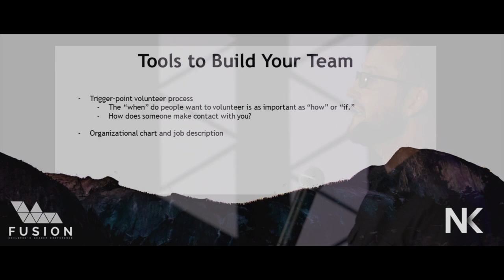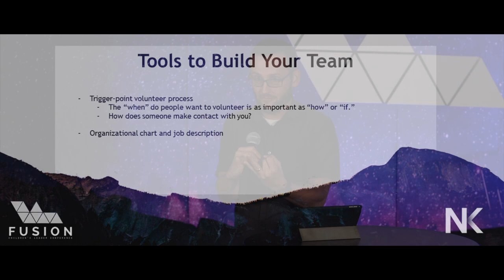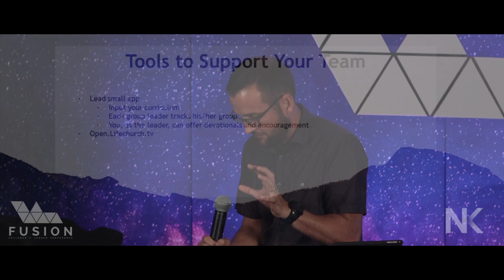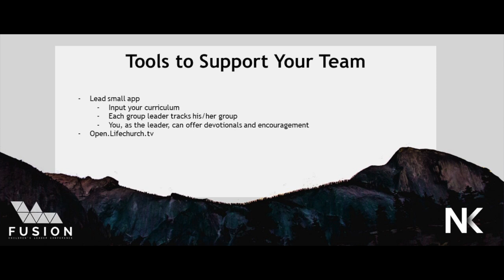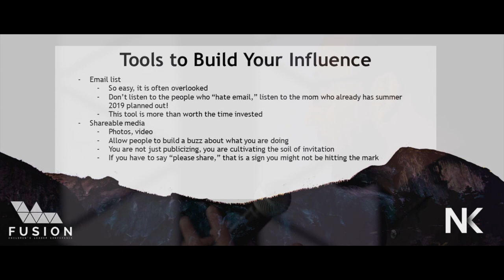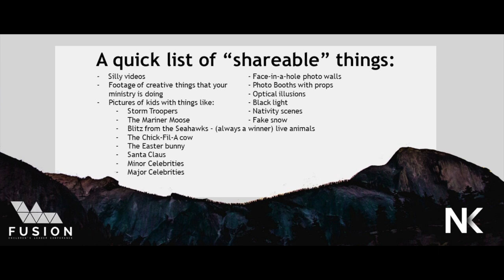Tools and Resources to Build Your Ministry | Dan Metteer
Workshop from Fusion Children's Leader Conference 2017. Ministry presents new challenges every day. Grab a few tools to help you overcome them!